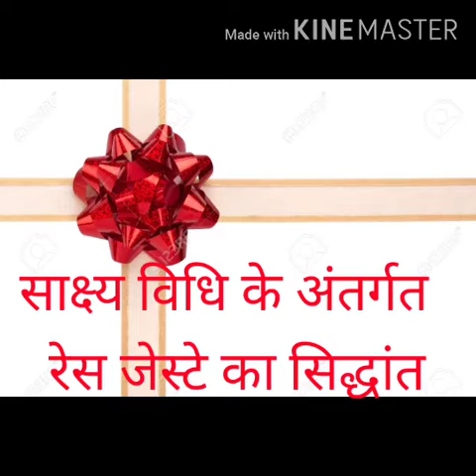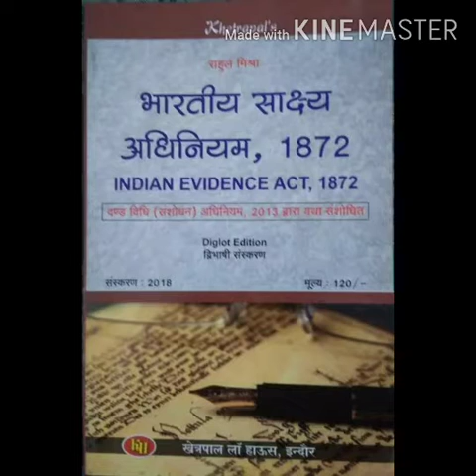साक्ष्य विधि के अंतर्गत रेस जेस्टे का सिद्धांत